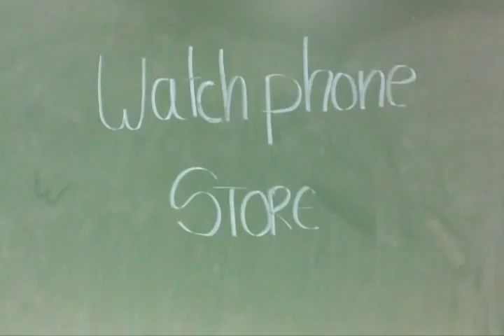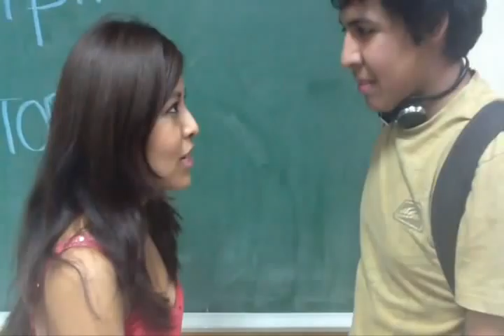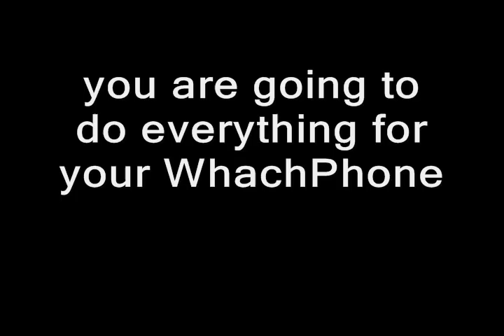Introducing WatchPhone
inventing a product Trailler, Future You are goin to love Her, Intermedio 2 icpna la Molina